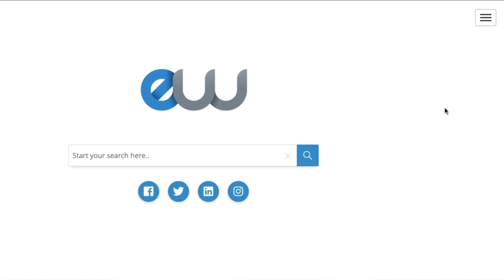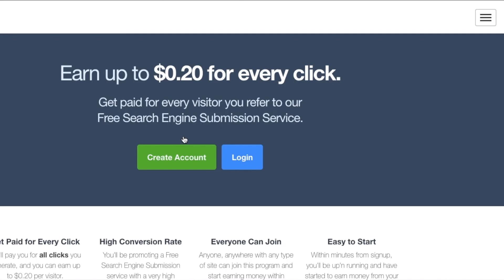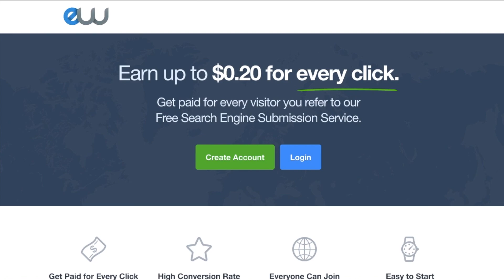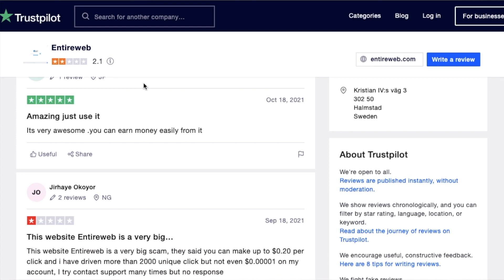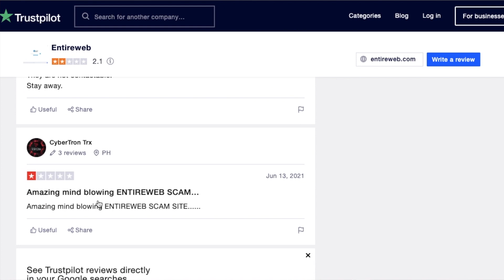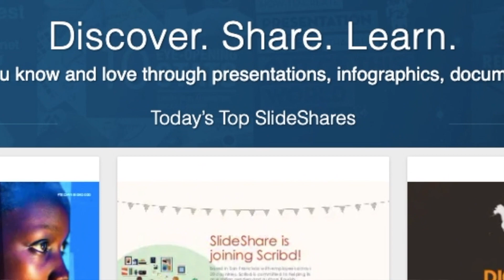Earn MONEY Per Click ($100) For FREE! Get Paid To Click |(Make Money Online 2022)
Have you ever heard of making money just sending people to a search engine? Has you or anyone you know tried to make money online with Entireweb? This video lets take a deep dive on Entireweb reviews and more.

If you are looking for work from home jobs no experience this channel will be perfect for you. Earn money online from anywhere in the world and see the best passive income ideas on this channel. I will also talking about how you can make money on autopilot with things like social media marketing and youtube automation.

On this channel I will also be doing reviews of smart money tactics, mike vestil, incognito money and more! Most of them claim you can earn paypal money but we will see whether or not making paypal money is authentic.

Check out how I’m able to make $4k per month with a Youtube channel for FREE:

Watch my FREE training about how to make 5 figures per month online!